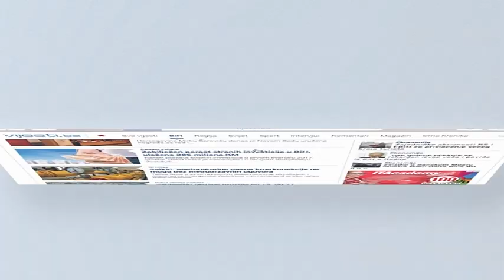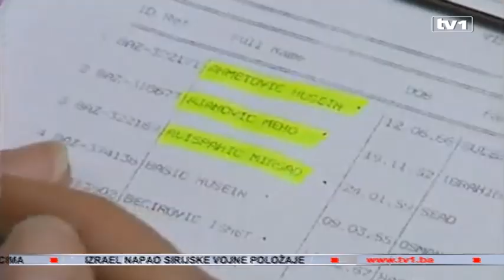Hrvatska dobijala novac za izbjeglice iz BiH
Kao jedan od argumenata hrvatske strane, koji je izgovaran u mnogim komentarima nakon presude, bio je i prijem velikog broja bošnjačkih izbjeglica u Hrvatskoj. To su rekli i premijer Andrej Plenković, a ponovila i predsjednica Hrvatske Kolinda Grabar Kitarović. Činjenice govore sasvim drugačije.

UNHCR je plaćao Hrvatskoj za prijem svakog izbjeglice. Ta je taksa iznosila 18 dolara po osobi. Višemilionske sume su Hrvatskoj uplaćivale islamske zemlje za zbrinjavanje bošnjačkih izbjeglica, a prednjačila je organizacija IGASA. U nekoliko navrata je postavljano pitanje potrošnje novca u izbjegličkim centrima sa bošnjačkim izbjeglicama, pa se sumnjalo u lažiranje podataka i ogromnu pljačku humanitarnog novca.

Hrvati su nažalost, Bošnjake iz njihovih domova u BiH istjerivali u Hrvatsku pa se i ne može govoriti o pažnji prema izbjeglicama.

Tilman Cilh, predsjednik Društva za ugrožene narode je direktno optužio Tuđmana da je početkom  jula 1993. godine pozvao na stvaranje etnički čistih provincija u BiH i u saradnji sa srpskom stranom su realizirane takve akcije preseljenja.

Tako je hrvatski predsjednik javno prihvatio srpsku politiku etničkog čišćenja.“

UNHCR je procijenjeno da je HVO iz Mostara prema istočnoj obali protjerao u stampedu oko 16 do 20 hiljada Bošnjaka, te da će njih više od deset hiljada ostati bez ikakve pomoći i bez hrane. U Hrvatsku je iz Mostara protjerano više od 12 hiljada ljudi koji su onda bježali na Zapad.

Prema izvještaju UNHCR-a najviše izbjeglih Mostaraca smjestilo se u gradić Blagaj, gdje se na svaka dva metra stambenog prostora nalazi po jedna izbjeglica. U pećinama oko Blagaja smjestilo se više od 400 ljudi. Uslovi su neljudski i vlada opšta glad.
U strašnim logorima HVO-a utrpano je blizu 18 hiljada muškaraca Bošnjaka. Samo u Stocu su zarobljena, bez ispaljenog metka, 1683 bošnjačka muškarca. Prema UN-ovim izvorima, katastrofa je bila na sceni, a plan za masovnu deportaciju Bošnjaka iz BiH i prema Zapadu naravio je Mate Granić, ministar vanjskih poslova Hrvatske.

Kada su u augustu 1993. godine iz Ljubuškog deportirani Bošnjaci, njih 269 je dovezeno u pet autobusa i izbačeno pred Zagrebačku džamiju. Jedna zagrebački list je izvjestio da je „120 Muslimana stanovnika Ljubuškog samoinicijativno napustilo Ljubuški i uputilo se u pravcu Hrvatske“. Načelnik službe sigurnosti brigade „Stjepan Radić“ je rekao: „Većina njih je ostavila ključeve susjedima ili u općini na čuvanje do povratka“.

U isto vrijeme stanovništvo je masovno etnički čišćeno. Bošnjaci iz Čapljine, njih 7000 se željelo prebaciti u Zenicu a Hrvate iz Zenice, kojih je bio navodno približan broj, u Čapljinu. Izbjeglice iz Hrvatske su deportirane na Zapad preko Ureda za izbjeglice kojim je rukovodio Adalbert Rebić.

Zločini nad izbjeglim su se stalno događali. Tako je u  Mokronogama u augustu 1993. ubijeno 9 Bošnjaka u izbjegličkom improviziranom centru.
U isto vrijeme u Hrvatskoj je vladao pravi odstrel bošnjačkih izbjeglica od Vinkovaca do Osijeka o čemu su u to vrijeme samo pisali novinari Feral Tribunea, što  je jedini trag ovog neviđenog terora nad nevinim ljudima.